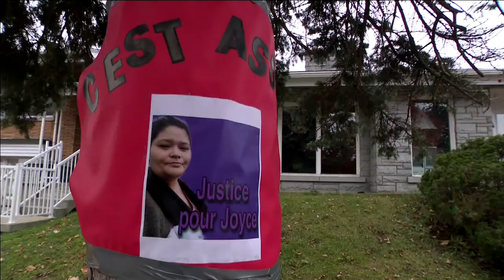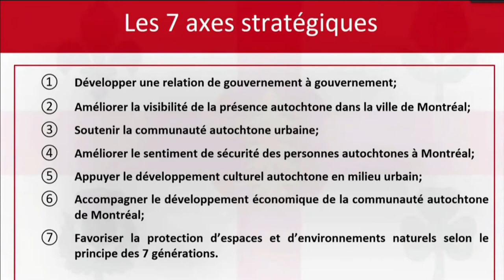Nouvelles Nationales d'APTN - 16 novembre, 2020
Ce soir, aux Nouvelles Nationales d'APTN.

La nation Huronne-Wendat est en deuil. Max Gros-Louis est décédé.

Une percée chez les Atikameks de la COVID-19

Et, un financement pour le centre d'amitié de Lanaudière.